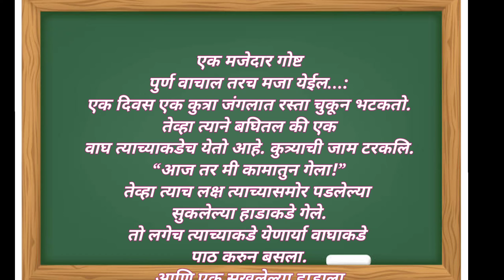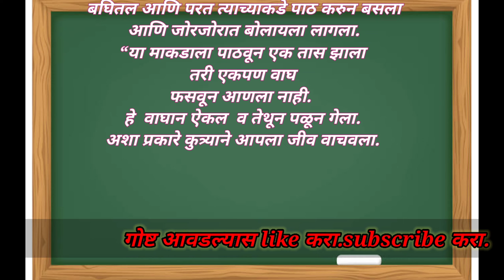विनोदी बोधकथा - कुत्रा आणि वाघ Funny Story